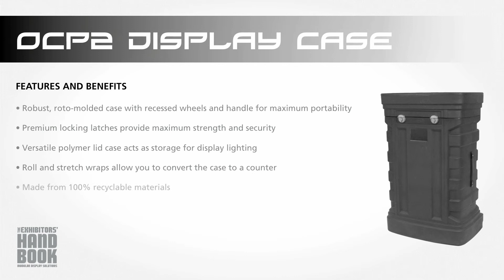OCP2 Exhibit Case - Set-Up Video